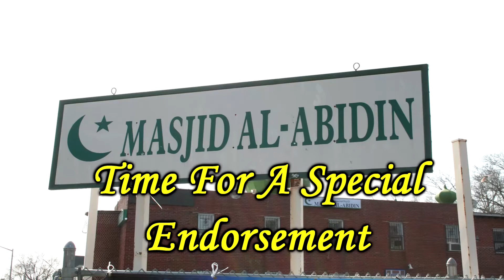Masjid Al Abidin Endorsement By Imaam Humayun February 28th 2013